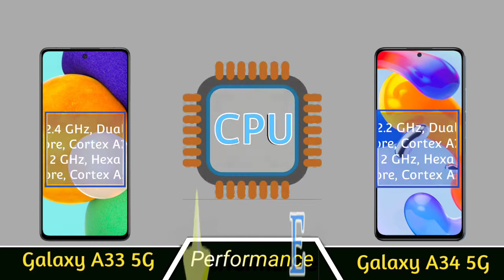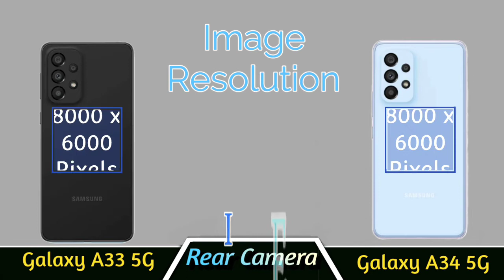Samsung Galaxy A34 5G - Launch Date In India, price, Specs, Hands On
Friend In today's video we are going to unbox Samsung Galaxy A34 5G, so you keep watching the video till the end or don't forget to like or share the video.

galaxy a34 price in bangladesh
galaxy a34
galaxy a34 launch date
galaxy a34 hands on